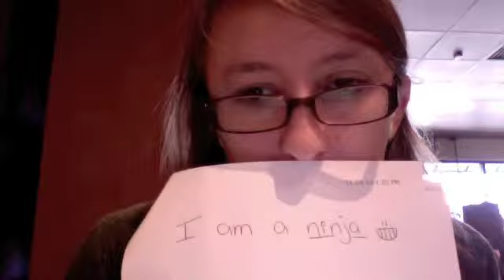Thursday: Forgetful ninja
I'm Meagan, and this week was NINJA WEEEEEEEK!